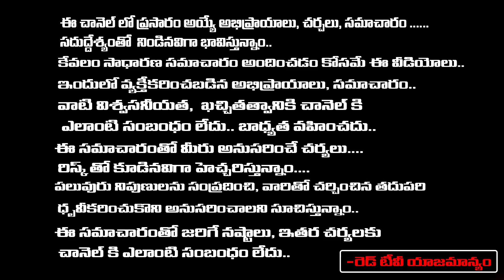ఈ పూజా కార్యక్రమం ప్రత్యక్షంగా చూసిన వారికి కోరిన కోరికలు సిద్ధిస్తాయి | Tirupathi Murthy | RedTV